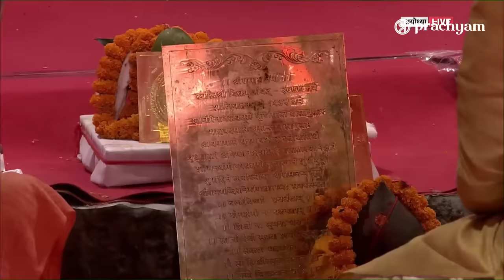Narendra Modi Birthday Tribute | Prachyam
Narendra Modi Ji will be remembered as the man who turned the wheel of destiny for Bharat. Little ups and downs will happen, but the resurgent spirit of Bharat will be safe only when patriots and nationalists are in power. He needs our support!